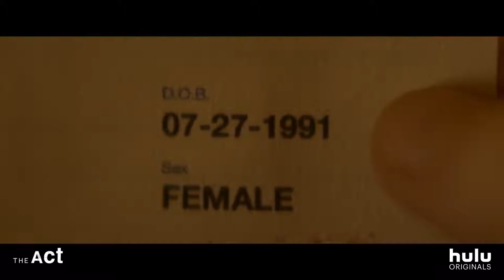THE ACT gypsy blanchard trailer (2019) | PLANET DARK